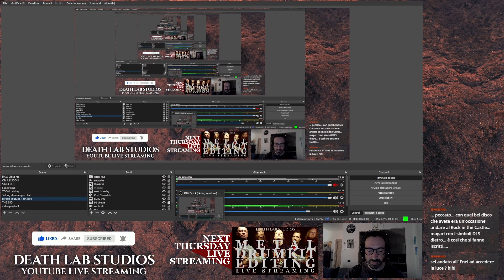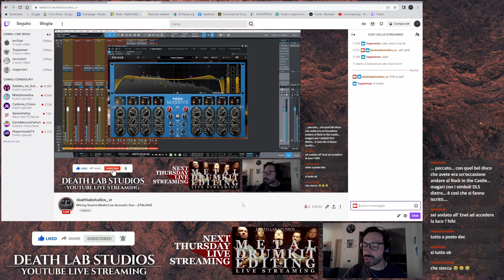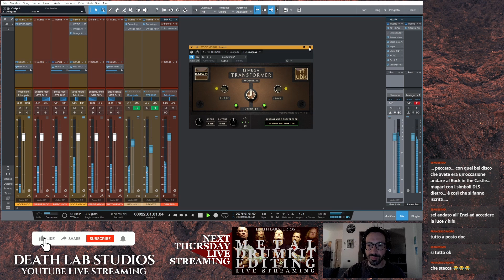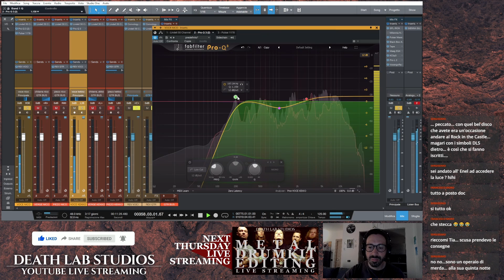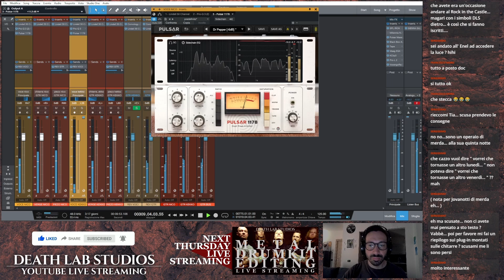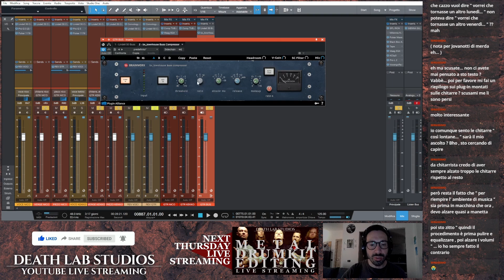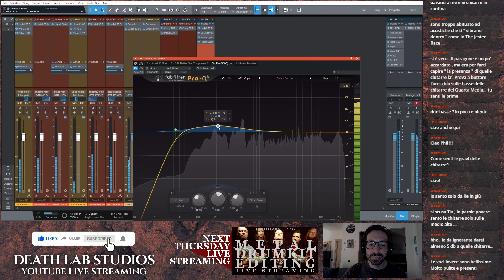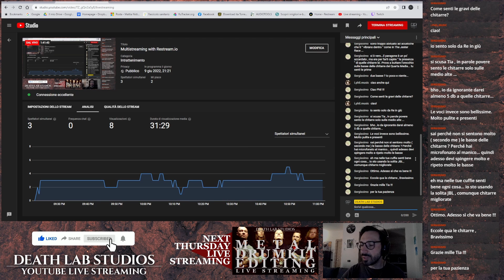Mixing QUARTA MEDIA acoustic duo studio Live +- Interview [ITALIAN]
Andiamo a mixare il Live in studio dei Quarta Media, talentuoso acoustic duo veronese.